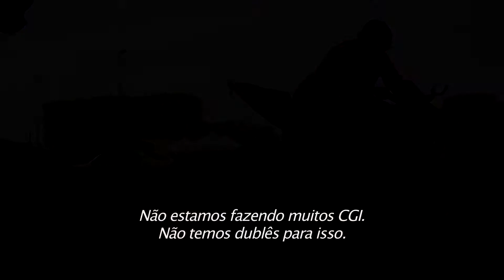Missão: Impossível - Nação Secreta Macking Of Oficial | Bastidores: "MOTOS" | Video HD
Bem vindo ao Electromarck movies. Este é um canal onde você encontra os melhores trailers do cinema, alem disso,
clipe musicais de filmes, trilhas sonoras e muito mais. Missão: Impossível - Nação Secreta Macking Of Oficial | Bastidores: "MOTOS" | é administrado por: PARAMOUNT PICTURES.